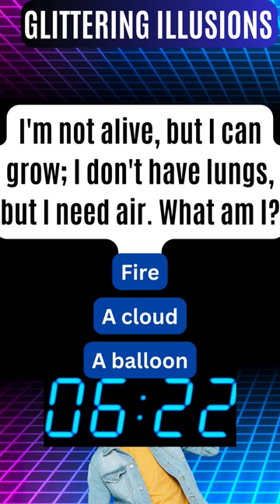Riddle Labyrinth! Navigate Through a Maze of Intriguing Challenges 🌀🧩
🌀 Embark on the Riddle Labyrinth! Navigate through a maze of intriguing challenges. Share your labyrinth conquests in the comments and challenge others to find the way!